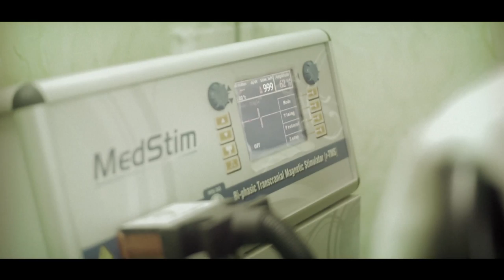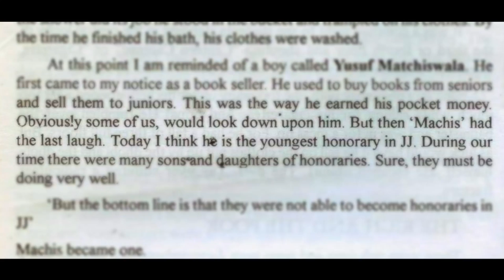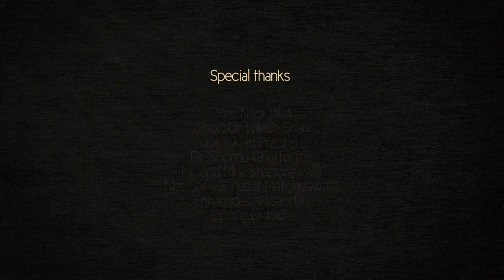Dr Y A Matcheswalla's Mental Health Care - 20 Mins Version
The film throws light on the facilities, the technology and of course the hard work of the dedicated team of doctors, nurses and other staff members behind the successes of Masina hospital's psychiatry department. It also traces back the early days of the department and Dr. Yusuf A. Matcheswalla, who has played a pivotal role in setting up and building the psychiatry department at Masina hospital to where it stands today. Finally, the film also touches upon the current state of psychiatry and its importance.

Credits:
Produced by One September
Direction: Jnana Prasanna & Varun S Bhonsle
Research & Script: Nihal Atawane & Aarish
Cinematography: Miles (Dop) & Narjes (Asst.Dop)
Editing: Varun S Bhonsle
Sound: Percy
Production Manager: Sreekanth Dass